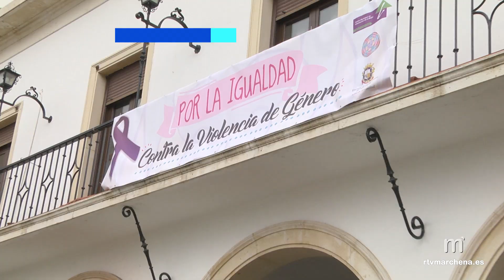Ganemos Marchena emite un comunicado en torno a la conmemoración del 8 de marzo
Con motivo de la celebración del Día de la Mujer del 8 de marzo, Ganemos Marchena ha hecho público un comunicado en el que afirman que “la crisis tiene nombre de mujer y son ellas, las que más están sufriendo sus efectos que está concentrando aún más la riqueza en manos de unos pocos”.

“En Andalucía, dice Ganemos, hay 580.000 mujeres inscritas en las oficinas de empleo. El 40% de las que trabajan lo hacen a tiempo parcial, y la diferencia salarial con los hombres se ha agrandado cobrando un 25% menos”.

Por otro lado, continúa el escrito, “con los recortes en la ley de dependencia (3.500 millones), que se han destinado a ayudar a los bancos, muchas mujeres han tenido que dejar su trabajo, o reducir su jornada laboral para cuidar a sus mayores, por lo que el gobierno ha dejado de cotizar por ellas a la seguridad social”.

Desde Ganemos creen que “la Ley de Igualdad hay que desarrollarla, pero para ello hay que poner medios:

* Recuperando y aumentando la ayuda a la dependencia, que es un acto de justicia para con nuestros mayores, crea empleo fundamentalmente femenino, y permite a las mujeres mantener o encontrar un trabajo.

* Hace falta recursos para ir educando a la sociedad, especialmente a los escolares, en que hombres y mujeres somos iguales en derechos.

* Ante la lacra de la violencia machista, son necesarios más medios para jueces y policías para poder llevar a cabo la protección de mujeres maltratadas.

Por ello, “Ganemos anima a todas las marcheneras a seguir reivindicando sus derechos durante todo el año, defendiendo que medios y dinero hay más que suficientes, pero lo que ocurre es que se lo quieren repartir entre unos pocos”, y anima a que “en las próximas elecciones utilicen su voto para alejar del gobierno a quienes nos han llevado a esta situación y no han hecho nada por remediarla”.